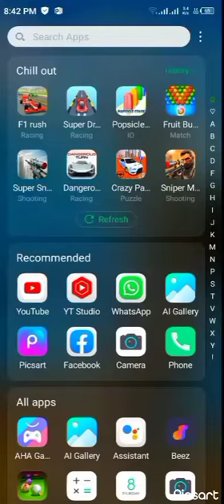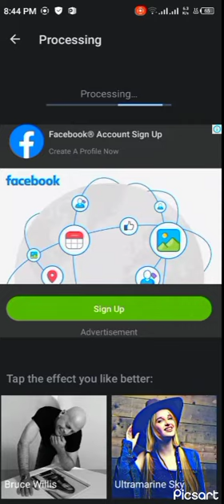Double role editing in kinemaster | Talagang vlog house